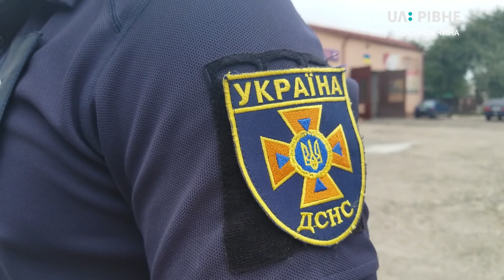Загибель двох дітей на пожежі: подробиці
Попередня причина пожежі, в якій загинули двоюрідні братик та сестричка – дитячі пустощі з вогнем.

Про це розповів речник Служби порятунку області Дмитро Мельник. Як ми повідомляли раніше, вчора ввечері на Острожчині загорілась господарча будівля, згодом на згарищі знайшли мертвими шестирічну дівчинку та семирічного хлопця. У селі Оженин відсьогодні оголошена триденна жалоба.

Нагадаємо, торік у листопаді дитячі пустощі з вогнем стали причиною загибелі інших двох дітей.

Тоді у селищі Рокитне вогонь забрав життя двох братів 4-х і 5-ти років, які залишилися вдома одні. У поліції щодо матері загиблих тоді відкрили кримінальне провадження за фактом злісного невиконання батьківських обов’язків. Інкримінована стаття передбачала позбавлення волі на строк до шести років.

Втім, як повідомила речниця Нацполіції в області Ольга Олійник, згодом це кримінальне провадження закрили за відсутністю ознак злочину.

Загалом минулого року в області у вогні загинуло 30 людей, цьогоріч за неповні вісім місяців вогонь забрав життя двадцяти жителів Рівненщини.